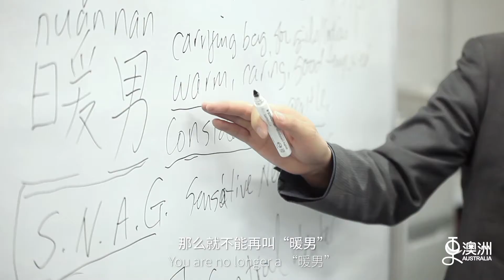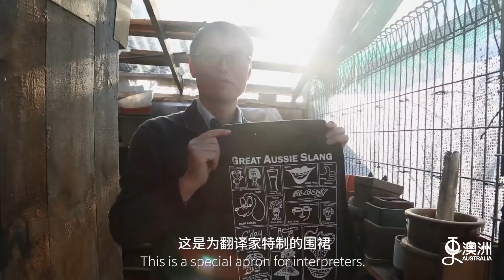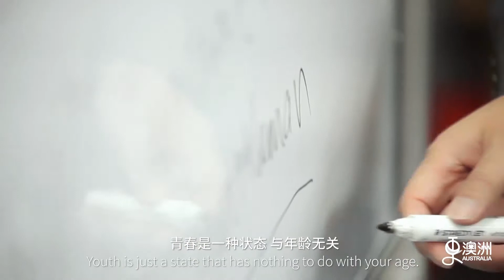更澳洲 翻译官